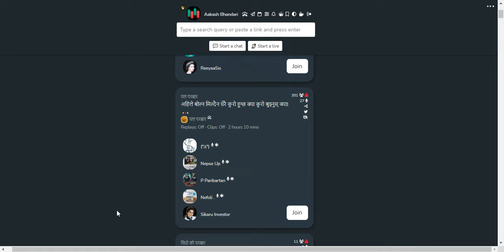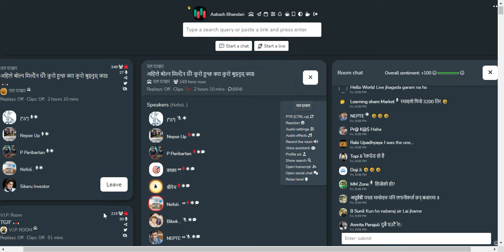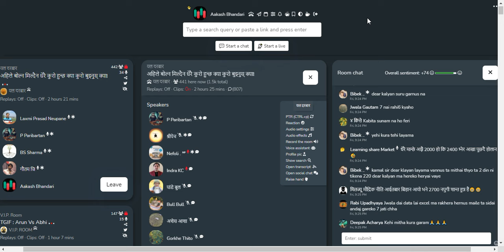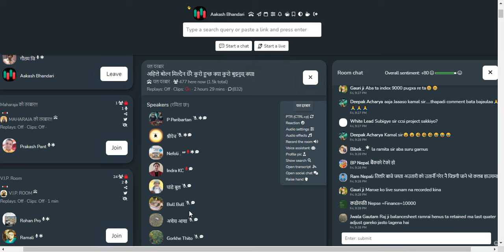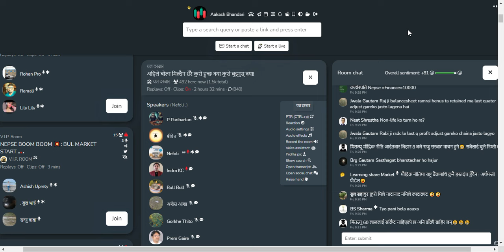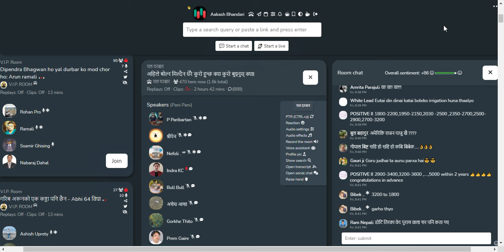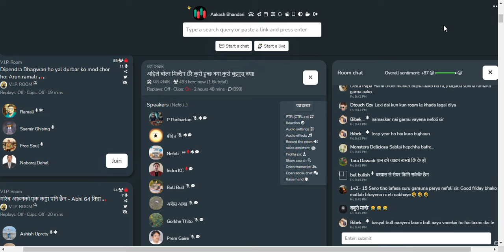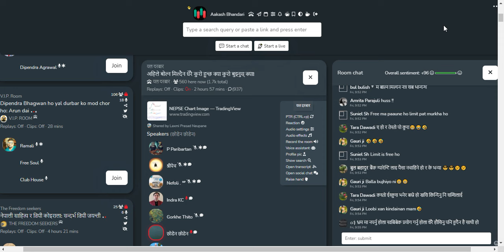शेयर बजार छलफल | NEPSE UPDATEऽ, NEWS AND ANALYSIS | CLUBHOUSE TALKS ABOUT SHAREMARKET NEPAL